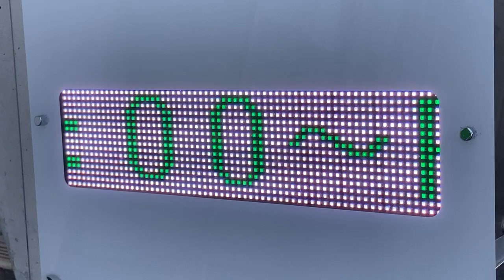広告用の電光掲示板 TBグループ製 GUNDEN DS-FL419S しんぐう内科クリニック(大阪府大阪市旭区高殿６丁目３−１５